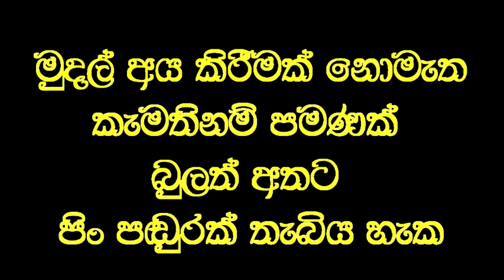වර්තමානයේ අම්මාවරු න් ගෙදර බුදුන් වන්නේද?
Social service
අතීතයේ සිටි අම්මාවරුන් ගෙදර බුදුන් ලෙසින් හැඳින් වූවද වර්තමාන සමාජයේ එවන් අම්මා වරුන් පිළිබඳව වෙදමහතාගේ දැක්ම.

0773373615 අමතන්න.